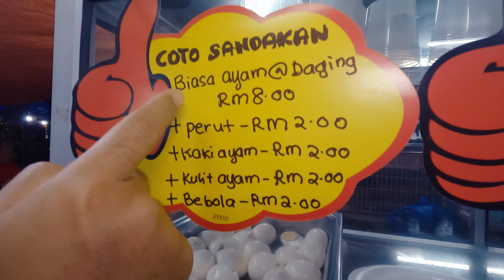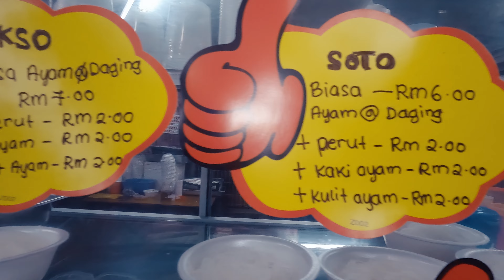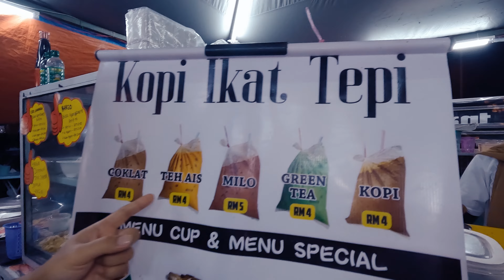Palm Square Kinarut. Bakso RM7 penuh semangkuk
Lokasi: Palm Square Kinarut berhadapan GMART
Operasi : Buka 6:30pm
Menu: Bakso, Soto, Coto, Air ikat tepi